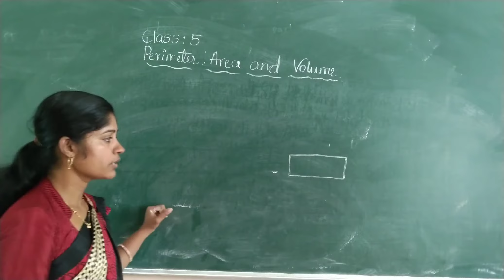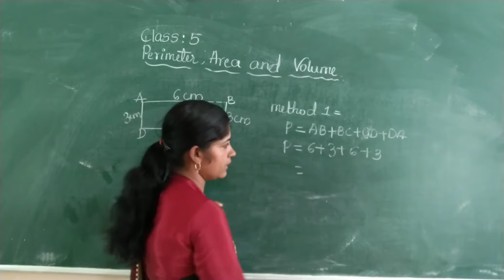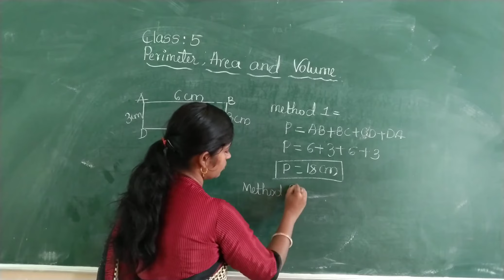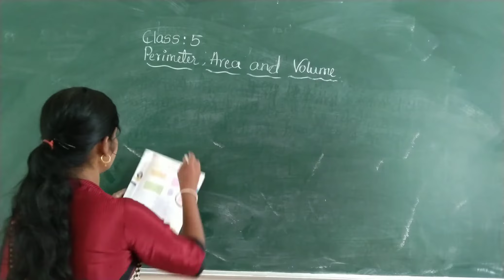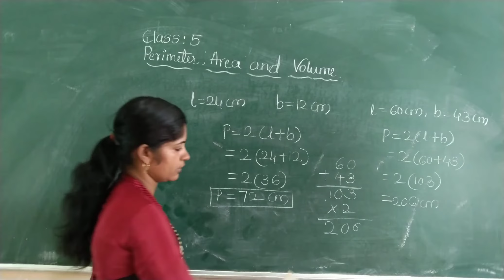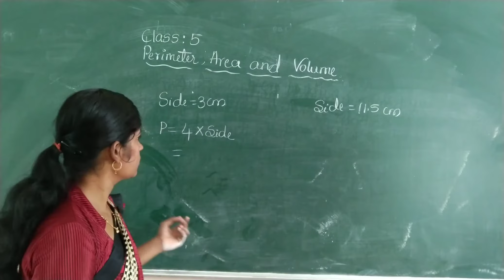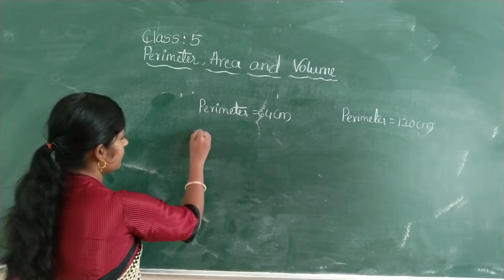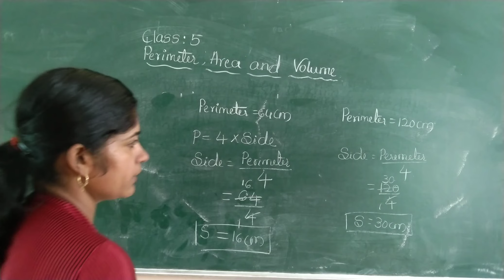class 5 perimeter area and volume part 1